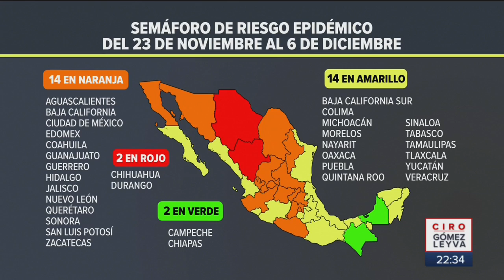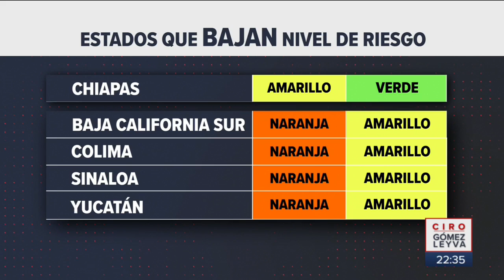Semáforo Covid 19 propuesto para el 23 de noviembre | Noticias con Ciro Gómez Leyva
Esta es la propuesta de semáforo epidémico de Covid 19 propuesto del 23 de noviembre al 6 de diciembre, por el número de hospitalizaciones.